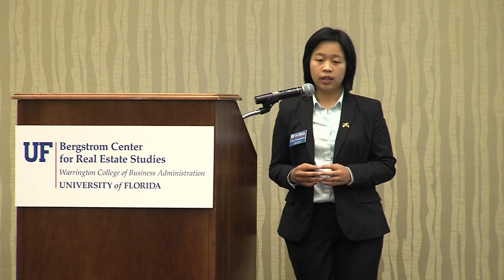Pichaya "Belle" Srisomburananont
MSRE student Pichaya "Belle" Srisomburananont introduces herself to UF Bergstrom Center Real Estate Advisory Board members during the 2012 Advisory Board Retreat in Gainesville, Florida.